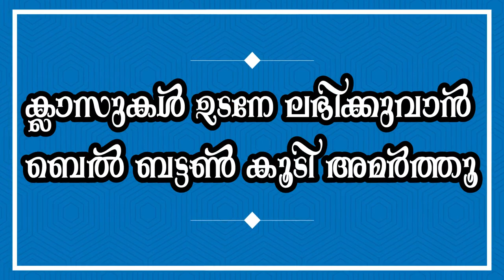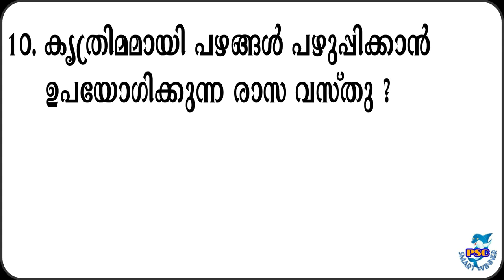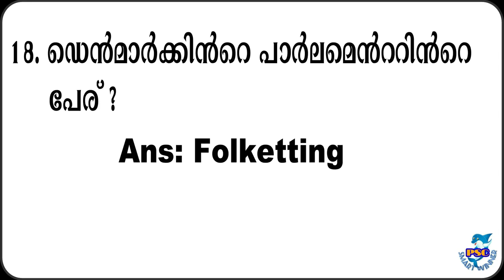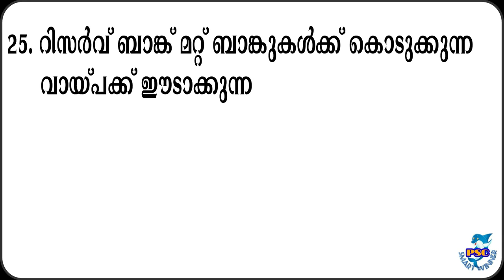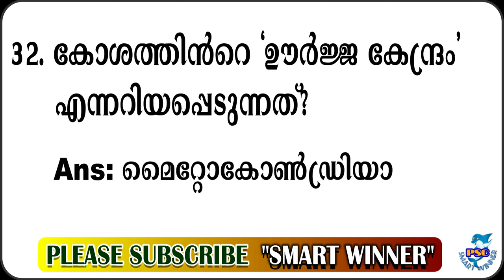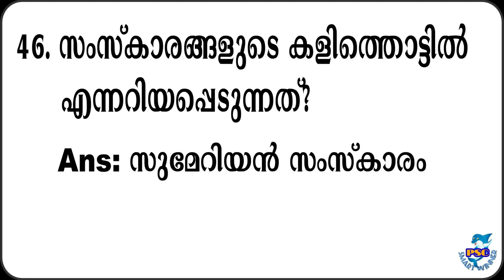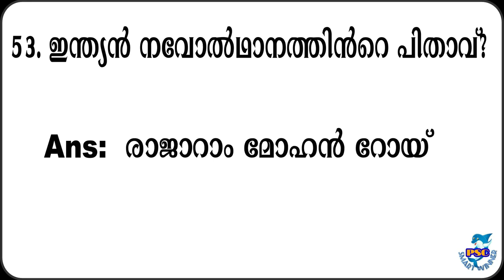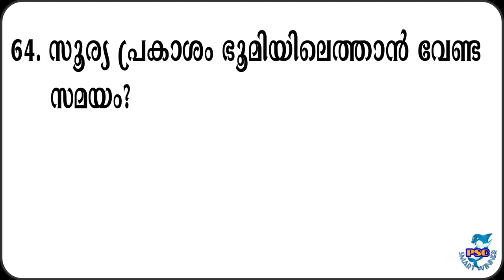GK|RPF CONSTABLE |LDC|DEVASWAM BOARD LDC|VEO